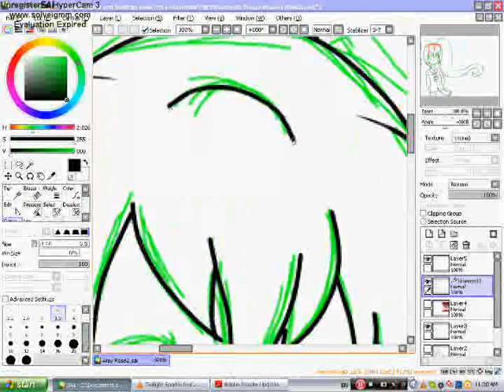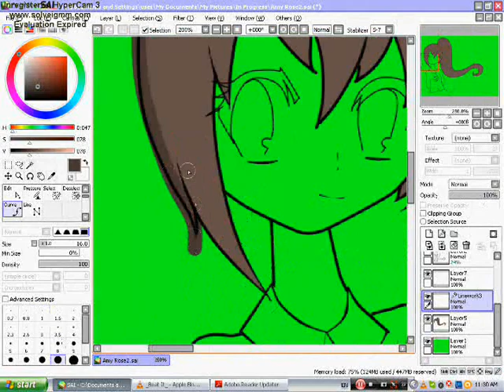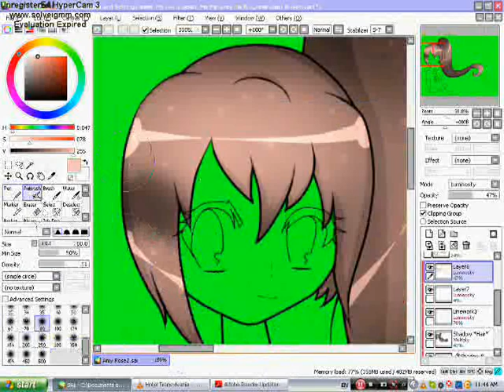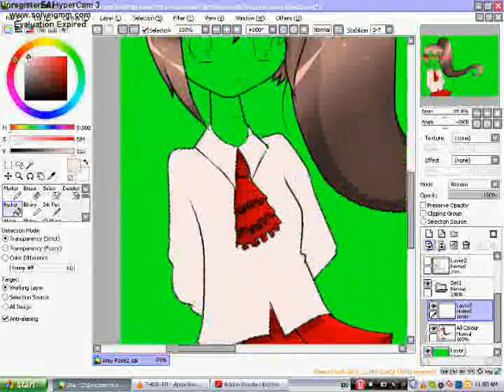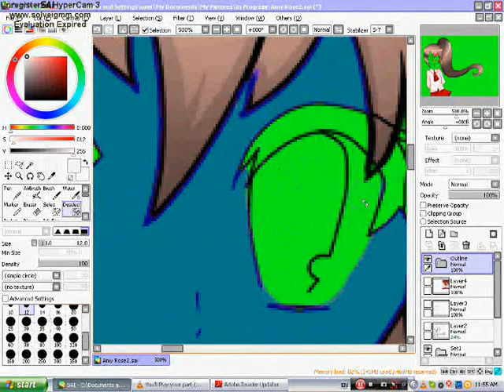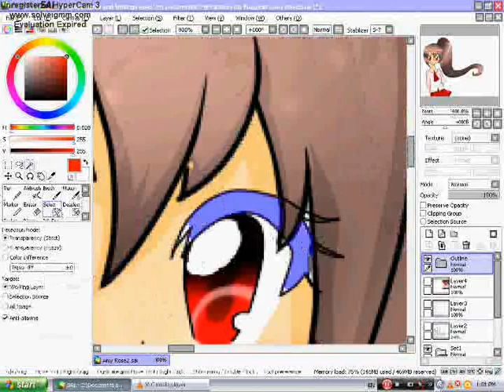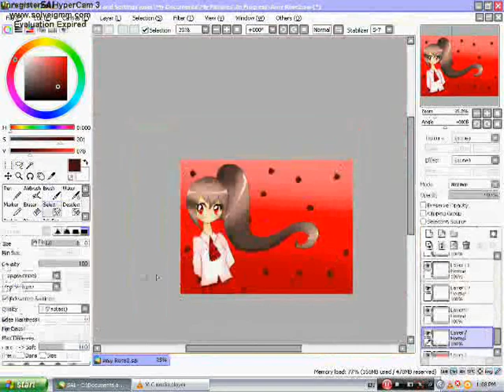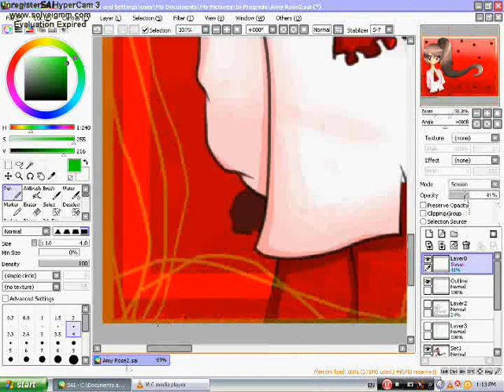{La Flora} Tiwa in Ib Costume Speedpaint